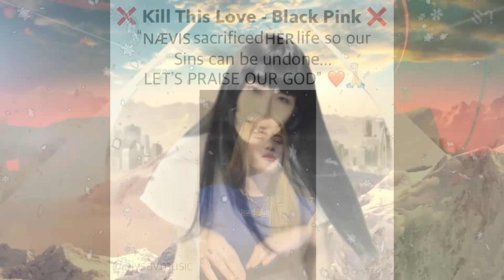aespa - Savage (Christmas Version) feat. DAOKO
STROBE AND VOLUME WARNING!

This video is a joke so don't take it seriously.

None of the videos used are mine, here's a list of credits